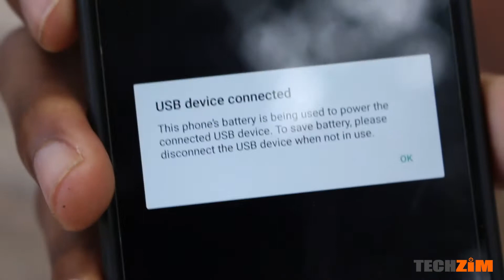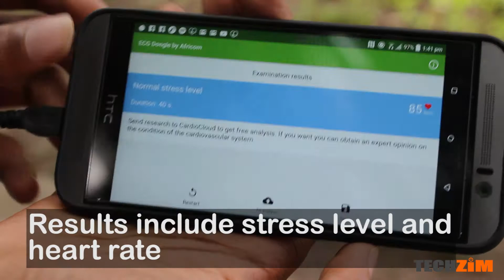Africom ECG health dongle. How to set up and use the dongle